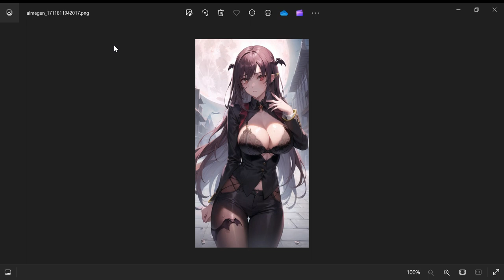this one however might eb similar, description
the only difference is this one is used towards a different character, and the different character does not like make up at all, unlike the other one, in case you guys are confused of what's going on